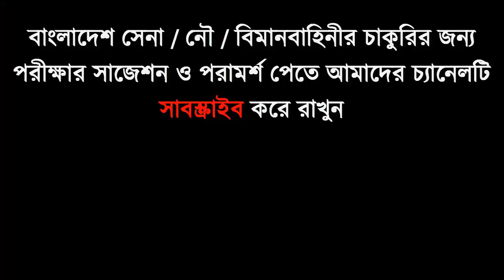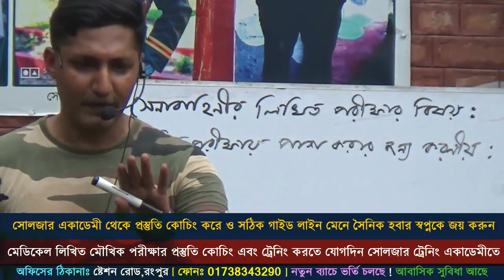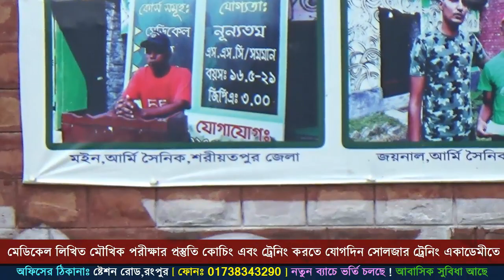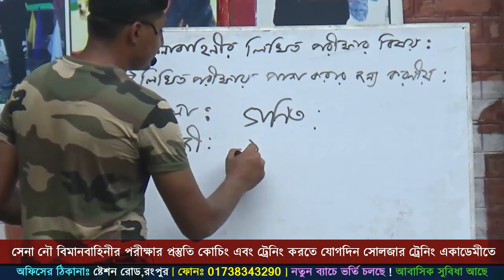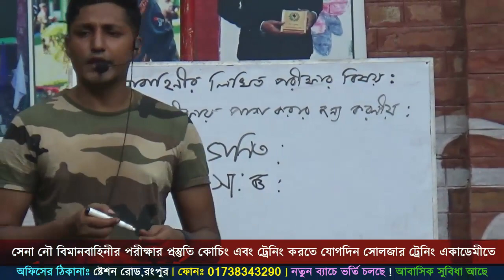সেনাবাহিনীর লিখিত পরীক্ষার সিলেবাস,সাজেশন ও টিপস [Army Writen Exam Tips]